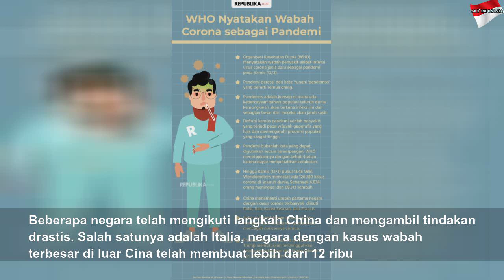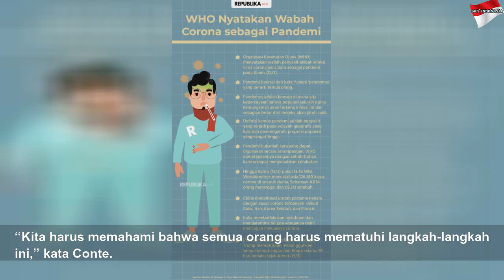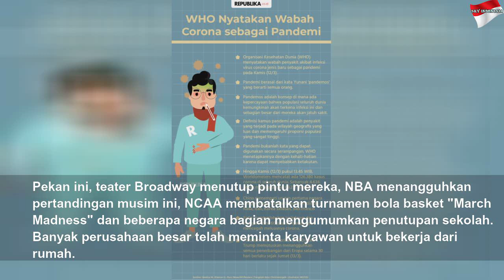Cerita Lockdown China yang Diikuti Negara Lainnya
Cerita Lockdown China yang Diikuti Negara Lainnya | Black Life
Wabah COVID-19 yang dinyatakan sebagai pandemi oleh Organisasi Kesehatan Dunia (WHO) telah membuat pemerintah dari berbagai negara mengambil langkah agresif untuk mengendalikan penyebaran virus lebih lanjut.